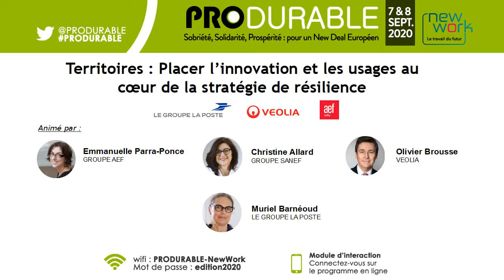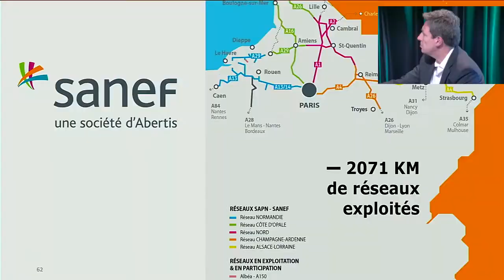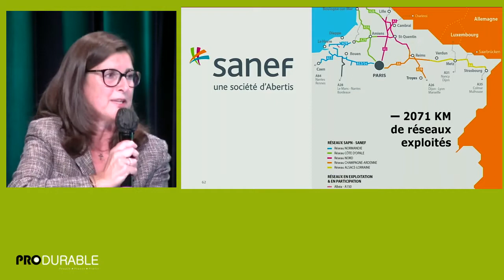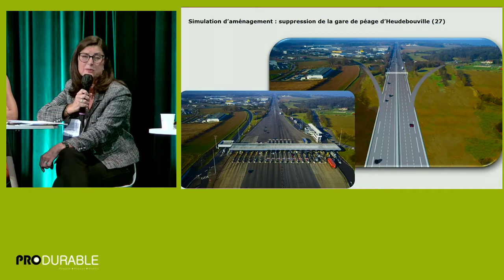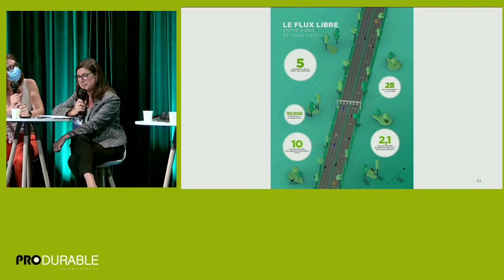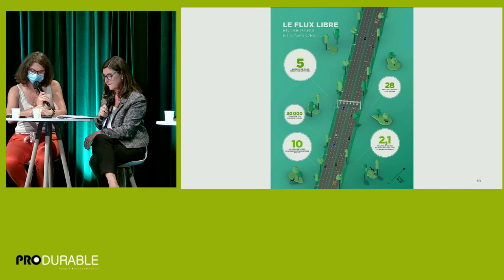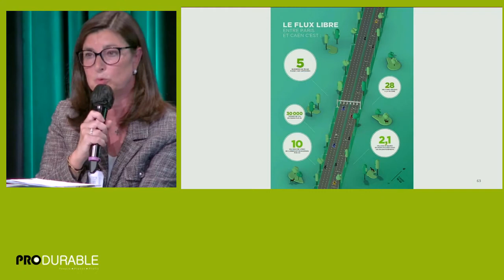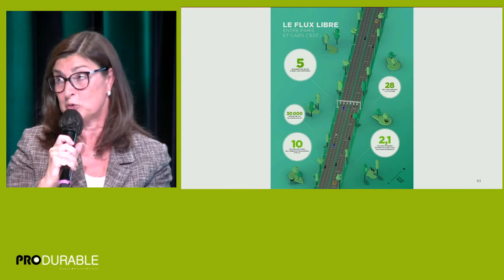Territoires : Placer l’innovation et les usages au coeur de la stratégie de résilience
PRODURABLE PARIS 2020

Retrouvez :
Muriel Barnéoud - LE GROUPE LA POSTE
Christine Allard - Groupe SANEF
Olivier Brousse - VEOLIA

Animée par Emmanuelle Parra-Ponce - AEF INFO

Selon le C40, 30 des 96 plus grandes villes du monde on atteint en 2019 leur pic d’émissions de gaz à effet de serre (GES) et voient aujourd’hui leur niveau d’émissions diminuer. Face au risque et à l’urgence climatique, la transition écologique constitue un enjeu majeur pour tous les territoires. Elle engage une transformation profonde et progressive de  nos usages pour réduire l’empreinte des activités humaines sur l’environnement et s’adapter, reconstruire, rebondir. Que signifie « être résilient » pour un territoire ? Comment les grands acteurs (Habitat, Mobilité, Eau Energie et Déchets) abordent ils la transition écologique des nouveaux territoires ?  Quelles coopérations ? Quels impacts et mesures de performances ?